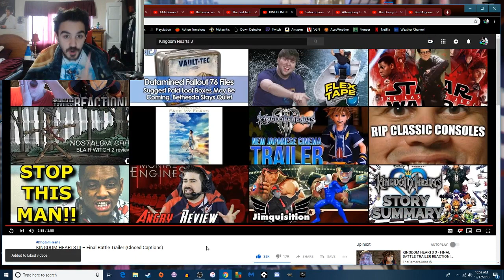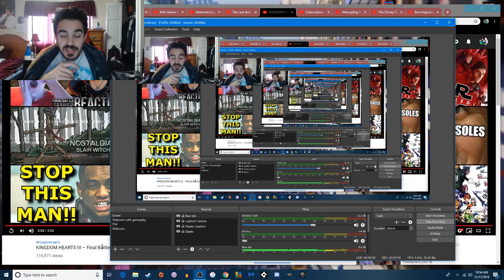Kingdom Hearts III Final Battle Trailer Reaction...I'm not ready for this game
This trailer nearly broke me

Due to the Kingdom Hearts III leak, I will have comments on all my videos disabled until I beat Kingdom Hearts III to avoid spoilers, I'm really sorry about this.